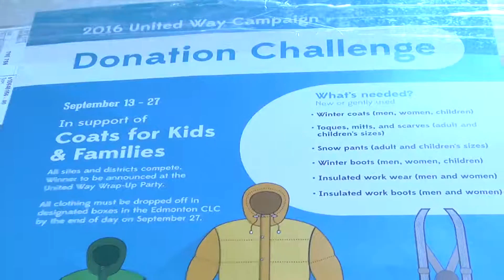United Way Donation Challenge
PCL’s North American Headquarters in Edmonton holds a clothing donation challenge during its annual United Way campaign. An avalanche of winter clothing was collected for both kids and adults in the Capital region.